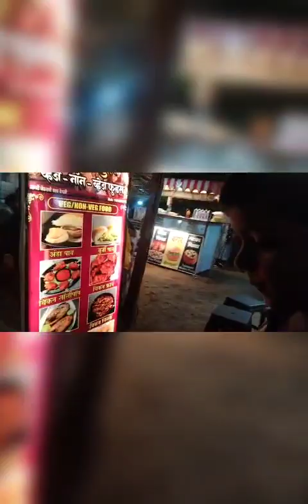November 10, 2023